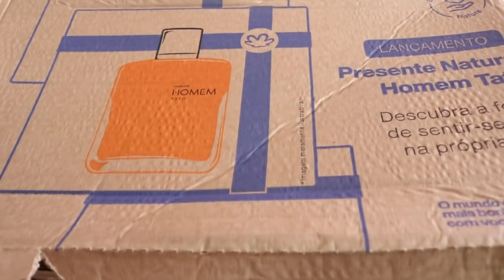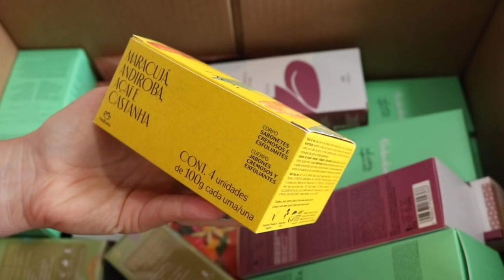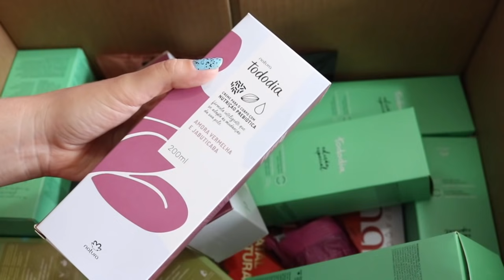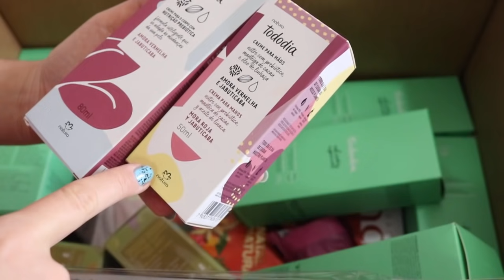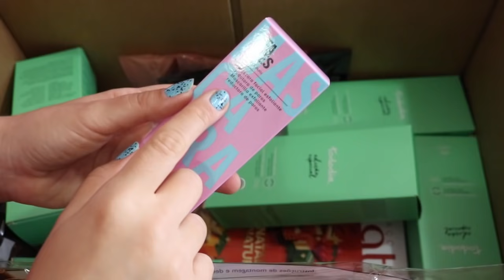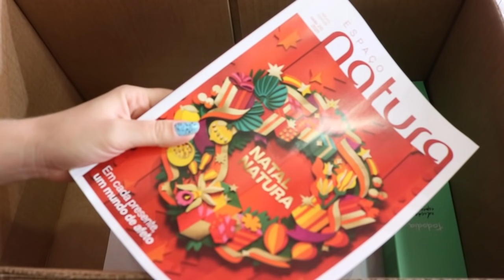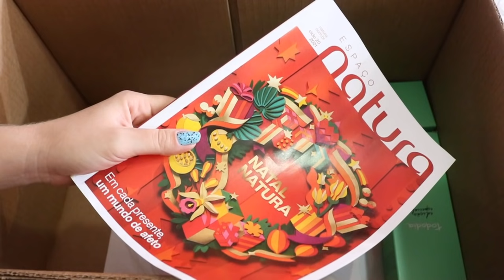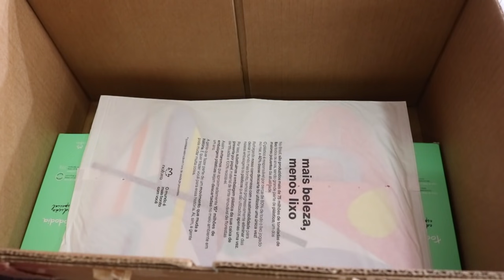OpenBox Natura 18/2021: Ofertas + Hidratante Empório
Bora conferir meu vídeo do OpenBox Natura 18/2021?
Espero que gostem :)
Abraços

CONTATO
Esmalte: Mar Hits + Diamante Negro Big Universo
REDE NATURA:
Cupom de 15% desconto válido por tempo limitado: TASETEMBRO ou TA+MES